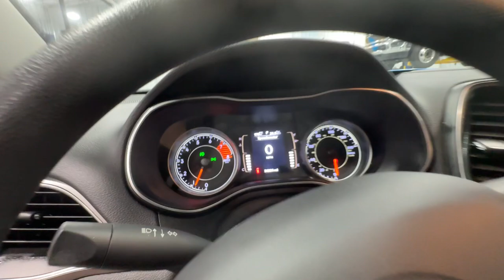2019 Jeep Cherokee Cleveland, Cumming, Gainesville, Dahlonega, GA R7102B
Diamond Black Crystal Pearlcoat Used 2019 Jeep Cherokee Latitude available in Cleveland, Georgia at Jacky Jones CDJR. Servicing the Cumming, Gainesville, and Dahlonega, GA area.

Clean CARFAX. Diamond Black Crystal Pearlcoat 2019 Jeep Cherokee Latitude FWD 9-Speed 948TE Automatic 3.2L V6 PASSED DEALER INSPECTION.Jacky Jones Chrysler Dodge Jeep Ram of Cleveland truly has every one of your automotive needs covered. The only question left now is how we can best serve you. Or stop by and see us in person at 2840 Highway 129 South Cleveland Georgia today. Odometer is 34938 miles below market average! 20/29 City/Highway MPG
GVWR: 5,500 lbs,MOPAR Interior Protection Package,Engine: 3.2L V6 24V VVT w/ESS,3.251 Axle Ratio,Anti-Lock 4-Wheel-Disc Brakes,Dual Bright Exhaust Tips,Stop-Start Multiple VSM System,SiriusXM Satellite Radio,1-Year SiriusXM Radio Service,For More Info,Call ,No Satellite Coverage HI/AK/PR/VI,Popular Appearance Group,Wheels: 17 x 7 Painted Aluminum,Deep Tint Sunscreen Glass,Quick Order Package 26J,Transmission: 9-Speed 948TE Automatic,GVWR: 5 500 LBS,MOPAR INTERIOR PROTECTION PACKAGE -inc: front and rear all-weather seat mats and cargo tray that covers the rear cargo area,DIAMOND BLACK CRYSTAL PEARLCOAT,ENGINE: 3.2L V6 24V VVT W/ESS -inc: GVWR: 5 500 lbs 3.251 Axle Ratio Dual Bright Exhaust Tips Anti-Lock 4-Wheel-Disc Brakes,SIRIUSXM SATELLITE RADIO -inc: 1-Year SiriusXM Radio Service No Satellite Coverage HI/AK/PR/VI For More Info Call ,POPULAR APPEARANCE GROUP -inc: Deep Tint Sunscreen Glass,WHEELS: 17 X 7 PAINTED ALUMINUM (STD),QUICK ORDER PACKAGE 26J -inc: Engine: 3.2L V6 24V VVT w/ESS Transmission: 9-Speed 948TE Automatic,3.251 AXLE RATIO,TRANSMISSION: 9-SPEED 948TE AUTOMATIC (STD),BLACK CLOTH BUCKET SEATS,Front Wheel Drive,Power Steering,ABS,4-Wheel Disc Brakes,Brake Assist,Aluminum Wheels,Tires - Front All-Season,Tires - Rear All-Season,Heated Mirrors,Power Mirror(s),Rear Defrost,Intermittent Wipers,Variable Speed Intermittent Wipers,Rear Spoiler,Power Door Locks,Daytime Running Lights,Automatic Headlights,LED Headlights,Fog Lamps,AM/FM Stereo,Bluetooth Connection,MP3 Player,Auxiliary Audio Input,Pass-Through Rear Seat,Rear Bench Seat,Adjustable Steering Wheel,Trip Computer,Power Windows,Keyless Entry,Power Door Locks,Cruise Control,A/C,Woodgrain Interior Trim,Cloth Seats,Bucket Seats,Driver Vanity Mirror,Passenger Vanity Mirror,Floor Mats,Smart Device Integration,Power Windows,Power Door Locks,Trip Computer,Immobilizer,Traction Control,Stability Control,Traction Control,Front Side Air Bag,Tire Pressure Monitor,Driver Air Bag,Passenger Air Bag,Front Head Air Bag,Rear Head Air Bag,Passenger Air Bag Sensor,Front Side Air Bag,Rear Side Air Bag,Knee Air Bag,Child Safety Locks,Back-Up Camera